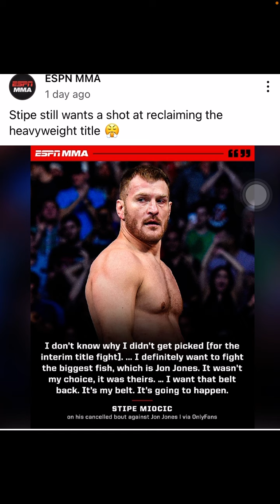THE DISRESPECT IS REAL! StipeMiocic WANTS TO FIGHT FOR INTERIM HEAVYWEIGHT TITLE IRREGARDLESS?!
THE DISRESPECT! StipeMiocic WANTS TO FIGHT FOR INTERIM HEAVYWEIGHT TITLE IRREGARDLESS?!

Heemz Gaming